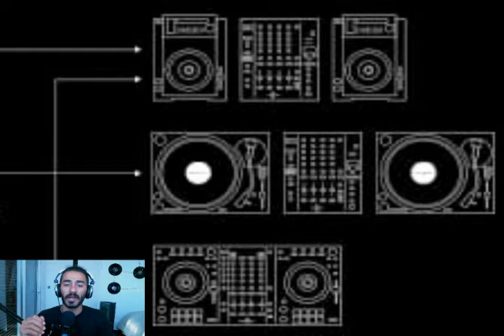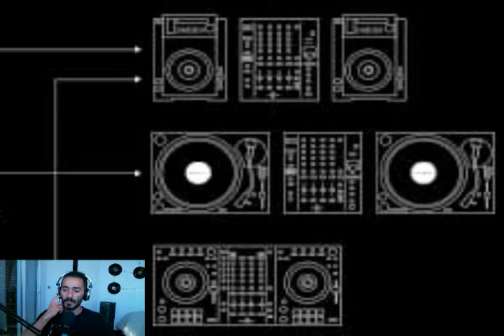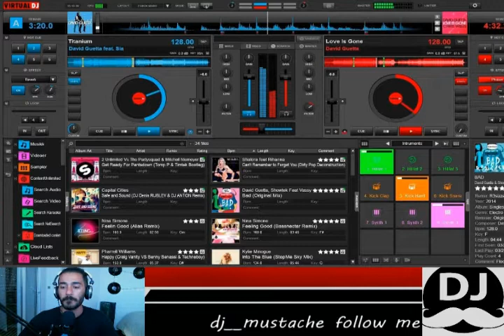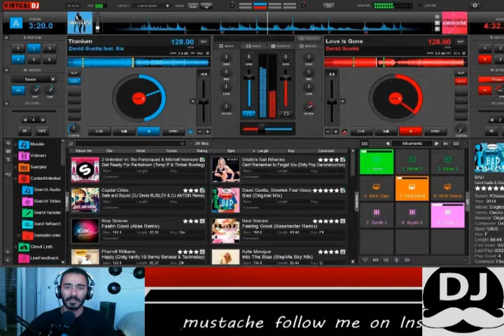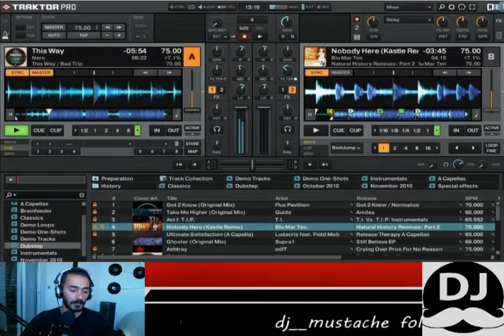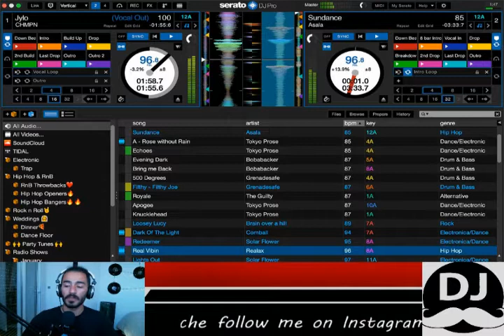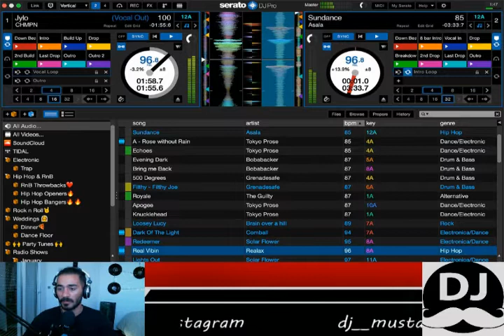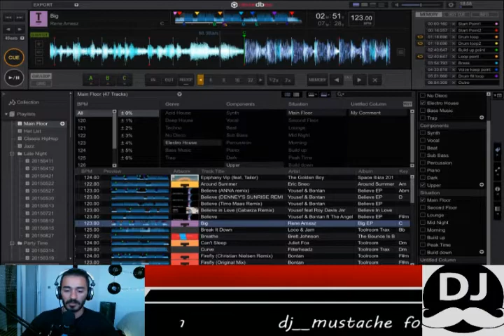Amozesh DJ آموزش تخصصی دی جی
پادکست های SoundCloud من رو هم میتونید از اینجا گوش کنید که تمام تکنیک ها در اون اجرا شده و لذت ببرید!😊